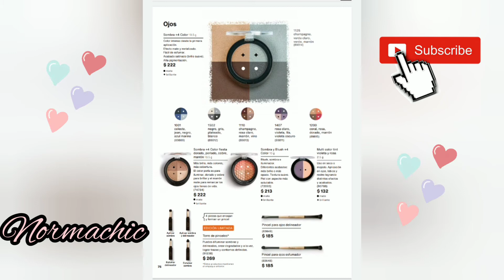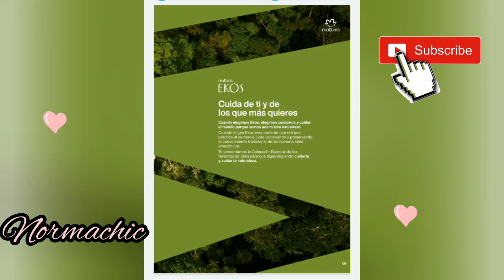💚Catálogo Ciclo 02 Natura 2021💚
Les comparto catálogo Natura exelentes ofertas 👍💟